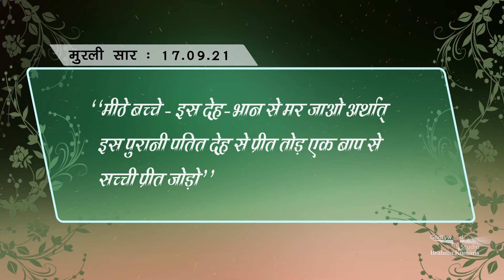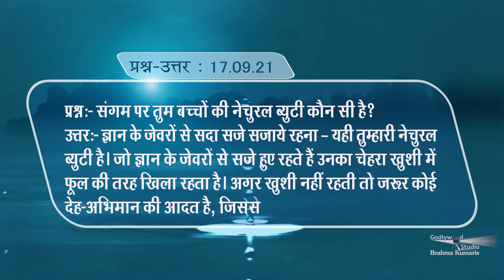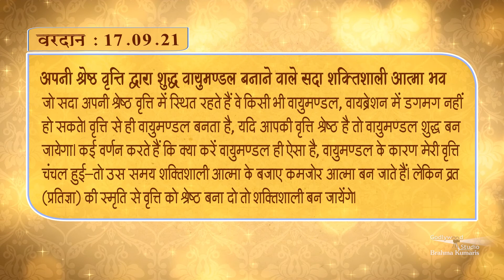Gagar me Sagar | Murli | 17. 09. 2021 | Hindi (Murli Ka Saar)